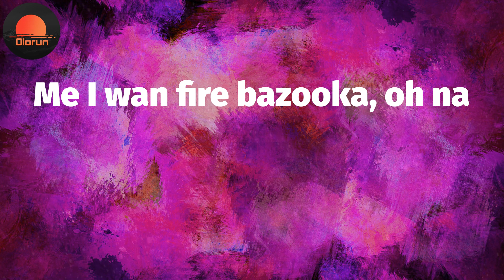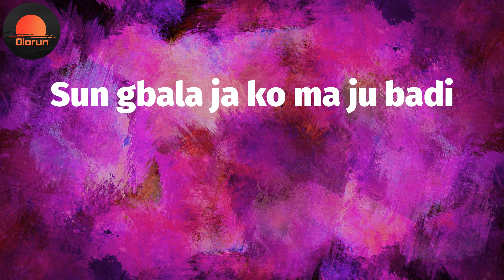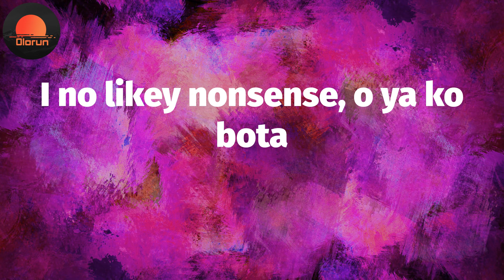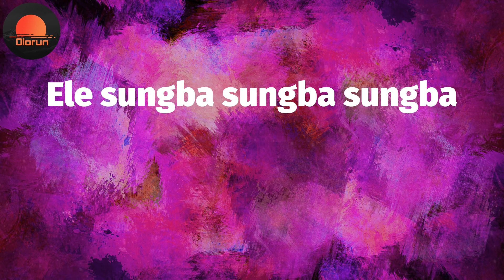Sungba (Lyrics) - Asake 😡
Sungba Lyrics:
(Tune in into the king of sounds and blues)
(Ololade mi Asake)
Unaka sungbalaja, no dey waste time, oh na
Me I wan fire bazooka, oh na
Mr. Money no dey waste time (Mr. Money no dey waste time)
Mr. Money wants to ease your mind (Mr. Money wants to ease you mind)
Say baby to fine no dey too shy Unaka (Pepper Jor)
Sho'n whine me ni
Mr. Money no dey waste time
Mr. Money wants to ease your mind
Hello (Jor Jor Jor)
You carry baka like a filo filo
Omo jeka fo no go dey ghost, oh
Eru to gbe wo ten kilo kilo
Ko ma tingasa ko ma tingasa (e goal)
Chinasa eyan falapa
I got her from Osapa
Fun ni bulala, ni shey lo japa
Ni shey lo japa
Omo ajebutter lo fi mi gapa
I no likey nonsense, o ya ko bota
Bota
Bota
Sungba (le ko) (Sungba)
Sungba la ja ja ja ja, Sungba (Sungba)
Sungba, Sungba, Sungba (Sungba)
Sungba la ja ja ja ja, Sungba
Ololo sun jaja
Sungba (Sungba)
Ololo sun jaja
Osaro, Orobosa
Osaro, Orobosa
Osaro, Orobosa
Osaro, Orobosa
Say
Mr. Money with the vibe right now (right now)
Mr. Money with the vibe right now
Tell me what you see when you look at me
Sun gbala ja ko ma ju badi
My problem is I too sabi, oh
Pop molly for the pool party, oh
Agata oya dapada (Pepper Jor)
Shey you dey whine me ni
You no see Uber oya gbokada
Sure banker you go chop gala dada
Ele sungba
Carry your matter for head like osuka
VVS's on my neck zero fuga
You dey buga si fun mi sugar
'Cause you know you carry Ikebe super
Ele sungba sungba sungba
Oya ti won bota bi ti Konga
Oluwaburna
You carry baka like a filo
Chinasa eyan falapa
Bota
Bota
Sungba (Sungba)
Ololo sun jaja
Sungba (Sungba)
Ololo sun jaja
You gimme sugar
Oya ti won bota biti kanga
Oluwa burna